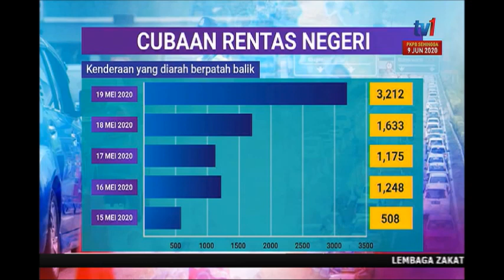20 MEI 2020 BERITA PERDANA – CUBAAN RENTAS NEGERI, KENDERAAN YANG DIARAH BERPATAH BALIK